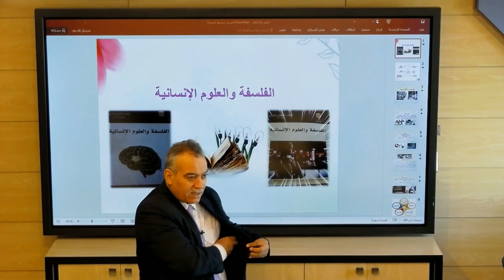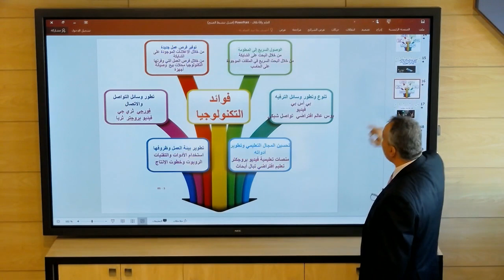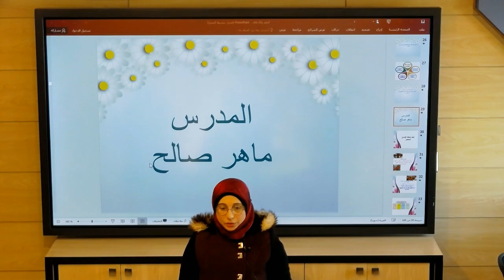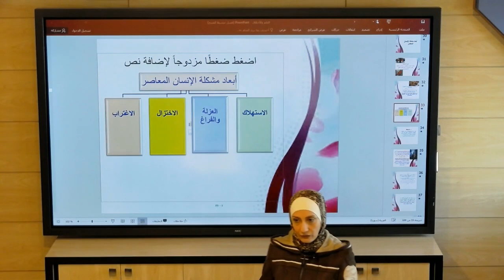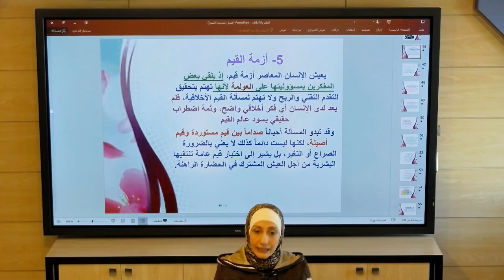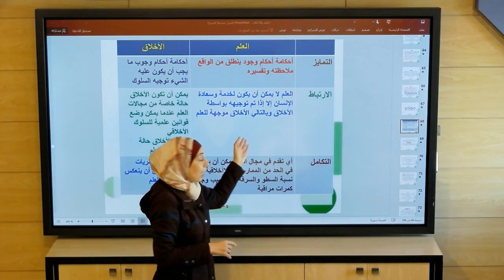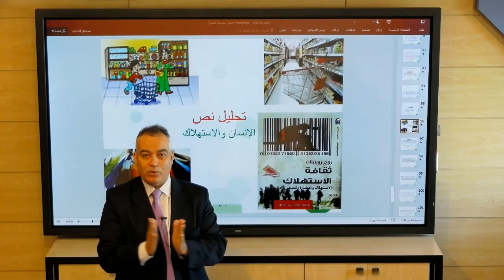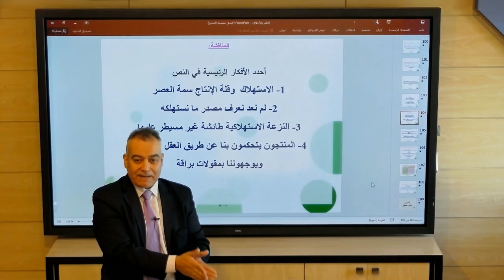الثالث الثانوي الأدبي - فلسفة - ندوة وحدة الأخلاق و العلم